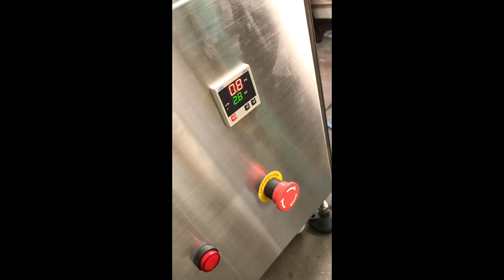Cup De-nesting Device SP-6303A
Model: SP-6303A
Country: Taiwan